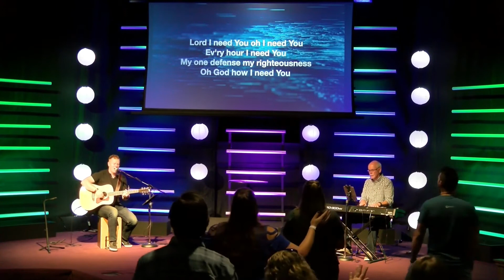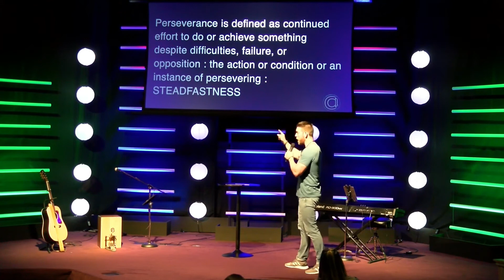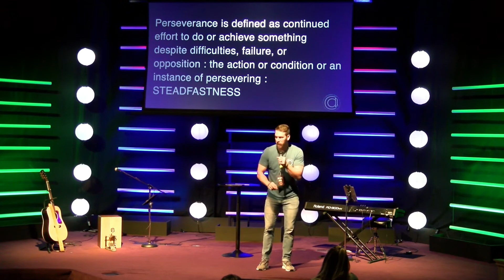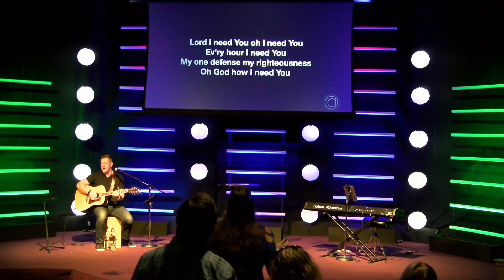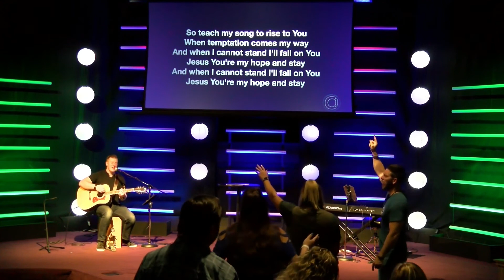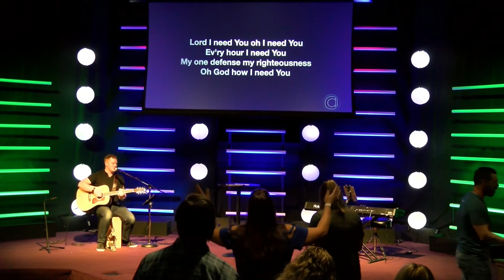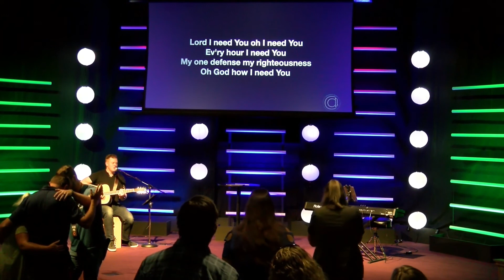August 2, 2020 - HOW TO CONSIDER IT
We are so excited you chose to worship Jesus with us.
If you're new or would like more information about C1 Church please
If you'd like to give you can by texting your amount to 84321